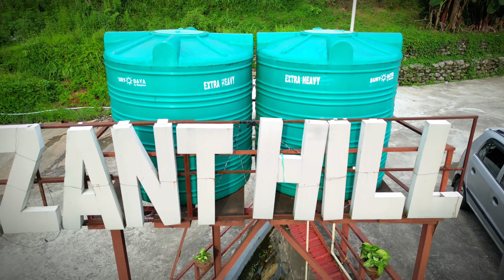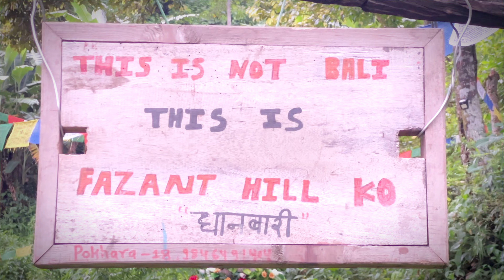Discover the hidden secrets of Fazant Hill and Kaliz Farm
FAZANT HILL || KALIZ FARM || SWIMMING NATURAL AND ARTIFICAL || SWING ||PING ||POKHARA

fazant hill
fazant hill pokhara
kaliz farm

Studio - M-Digitals
Mix & Mastered By Divyvesh Mandal
Cinematography: Pawan Soni
Editing: Little Creation Production { Divyansh
Shrivastava }
Flute: E Base & Middle
Original Credits -
Lvrics - Jaani

fazant hill vloglakeside
pokharatravell
pokharathings to do in pokhara
pane pokharapokhara
vlogrestaurants in pokharavisit
pokharakaliz farm pokhara
nepaleat in pokhara
pokhara resort
lakeside pokhara
travell pokhara
pame pokhara
pokhara vlog
visit pokhara
kaliz farm pokhara nepal
pokhara travel
food in pokhara
tihar in pokhara
pokhara fun park
pokhara explore
cafes in pokhara
the grounds in pokhara
pheasant farming in pokhara nepal
beauty of nepal pokhara
pokhara water park
pokhara lakeside